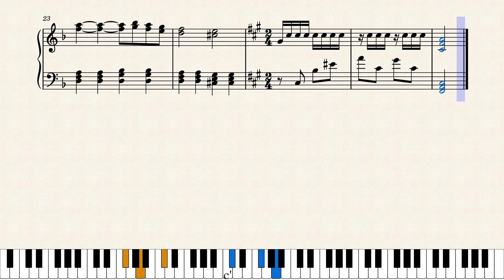an entire smorgasbord of pieces that i picked at random except it's terrible and made me fail music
to be honest this was just me screwing around yet again in the magical world of musescore
how many pieces can you name?
can you name them all?
oh also one of them is my own

life is pain